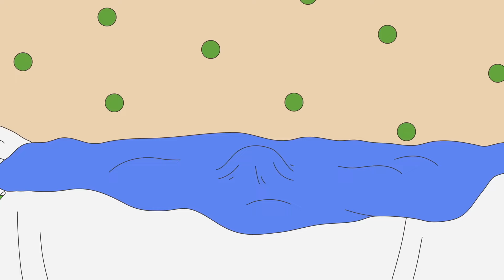Caillou vs Bee | WildBrain Kids